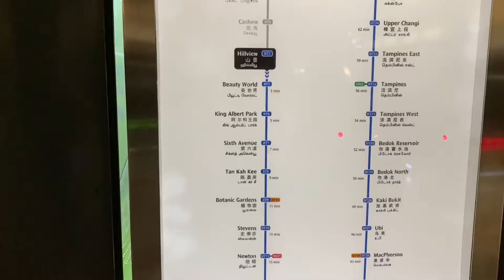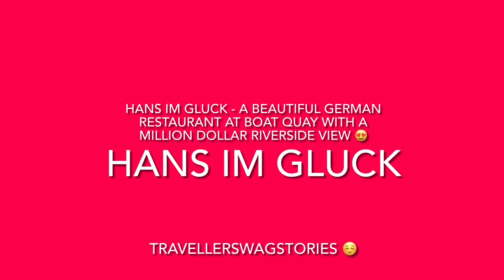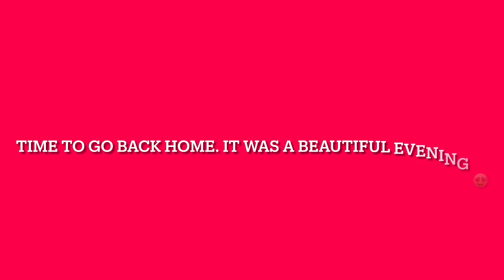Hans Im Gluck Boat Quay | Singapore | Indians in Singapore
Boat Quay is a historical quay in Singapore which is situated upstream from the mouth of the Singapore River on its southern bank. We went to a German restaurant Hans Im Gluck. Its a beautiful restaurant with a million dollar view of Singapore River. TravellerSwagStories presents another vlog for our visit to this beautiful place.

Follow us on below platform and ask as many questions as you can related to the trip.